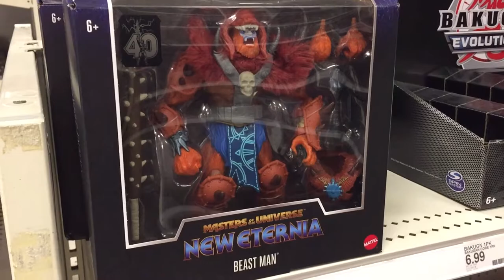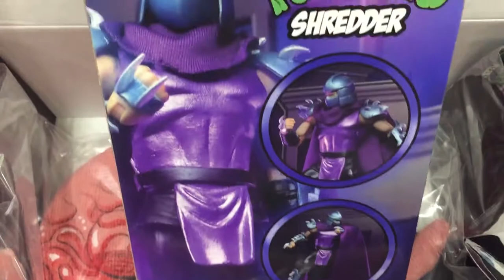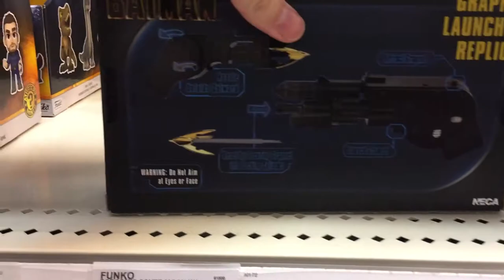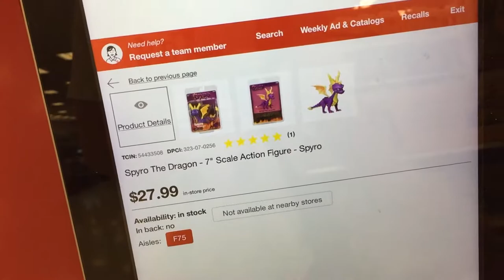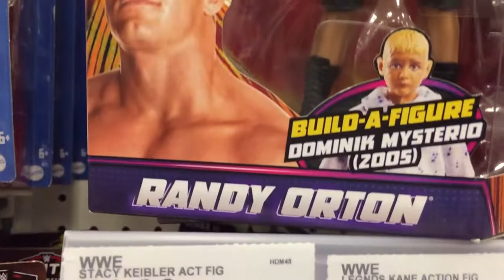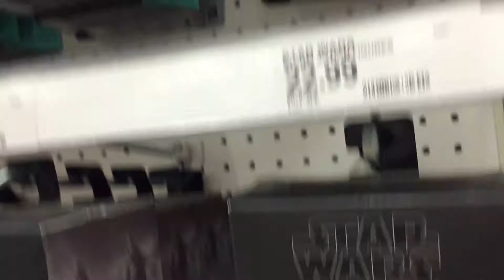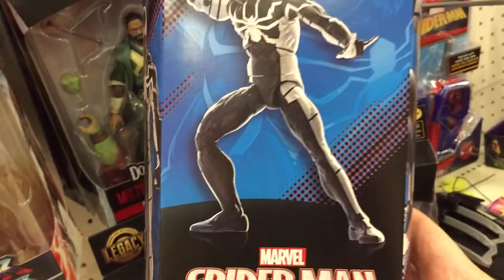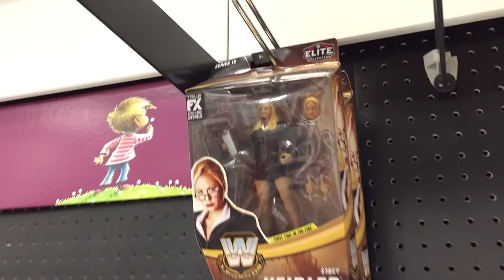Toy Hunt TARGET FALL GEEK OUT Neca, McFarlane, Hasbro | USA Toy Hunt 2022 No1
Hello and welcome to this USA Toy Haul from September 2022. This is BCV Dom's first Vacation Toy Hunt of the year covering three Targets in Southern California.

Listen to our Podcast where ever you like to get your podcasts from. Here are some links to the main outlets:

for being great and helping us make videos.

Target Number 1: 00:01
Target Number 2: 12:54
Catastrophe!: 18:05
Target Number 3: 25:08
What Did I Buy?: 36:07